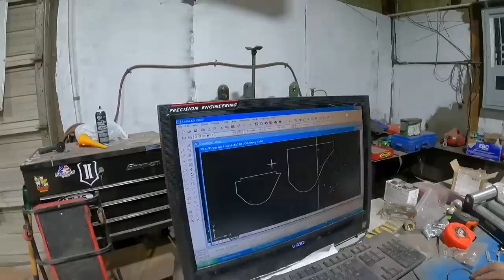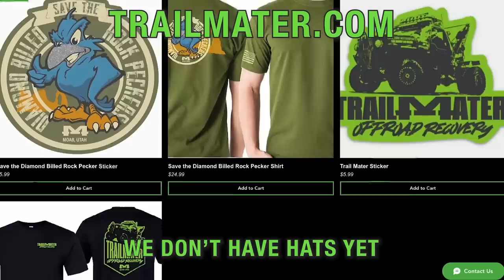Leaf Spring Life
Fixing the front leaf spring hangers on Trailmater. After years and years of abuse I've finally got sick of having to replace bushings every couple months from the mounting holes being worn out. We cut out some new mounts on the plasma table and installed them. Then had a quick tow job where they needed a severely overloaded trailer moved to a safer place to repair it. Then back to finishing the repairs on the trucks. We pulled it up on our 'flex ramp' to test it and we are happy with the results. Thank you everyone for watching and supporting us.

Salt Lake Offroad Expo is February 24th and 25th come say hi if you are in the area.